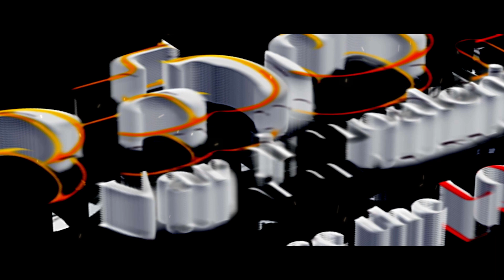New Year Song Promo | వర్ణింపలేని ప్రేమ | Rohit | Sandeep #2023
వర్ణింపలేని ప్రేమ

Experience the True Love of God this Year #2023